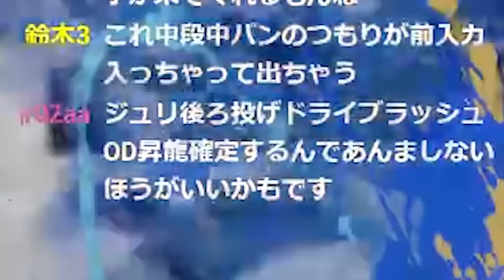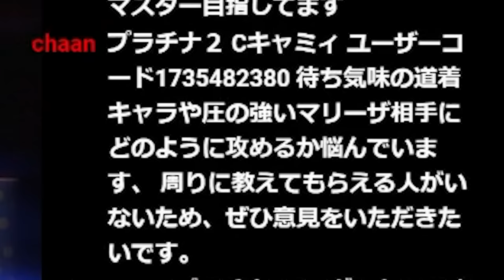ランクで勝てないリスナーを神コーチングするありけん【ありけん/スト6/切り抜き】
0:00 ジュリコーチング
6:35 DJコーチング
11:24 キャミィコーチング